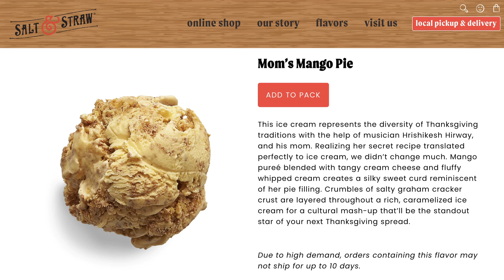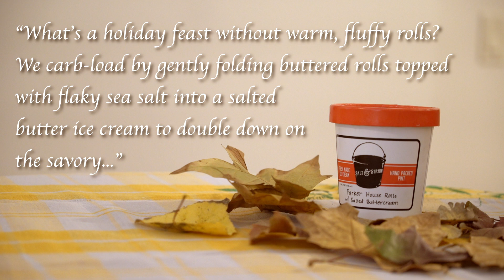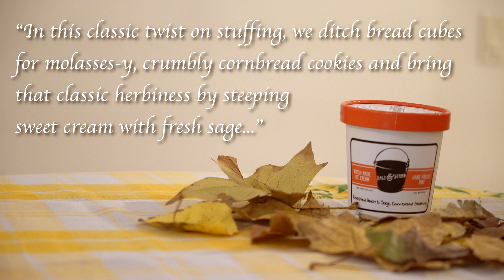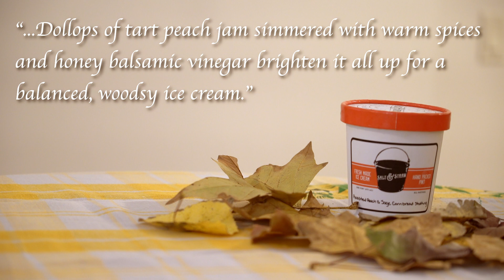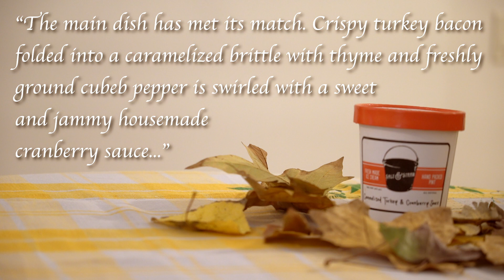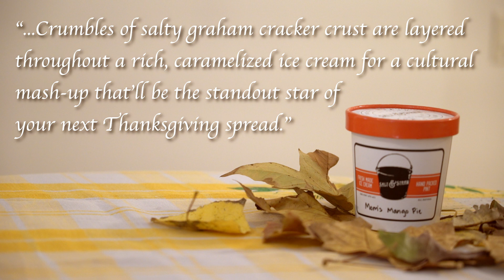Turkey Ice Cream?!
Can Salt & Straw's Unhinged Ice Creams Help Me Love Thanksgiving? I hate Thanksgiving, but in this video we're talking about some unhinged ice cream flavors that are hopefully perfect for Thanksgiving. Salt and Straw is going to take us on a Thanksgiving feast all the way from parker rolls to pumpkin pie, and hopefully by the end they will have my heart grow three sizes or whatever.

Join me, Liv, and Carol, as we check out all five ice cream pints, including one really good vegan pint, and one that Carol can actually eat without any problems (she's gluten-free). Also, one of them was inspired by musician Hrishikesh Hirway's mom, so that's pretty cool

The ice cream flavors are:
1) Parker House Rolls with Salted Buttercream
2) Roasted Peach & Sage Cornbread Stuffing
3) Caramelized Turkey & Cranberry Sauce
4) Mom's Mango Pie
5) Pumpkin & Gingersnap Pie

Silas Kade Intro composed and animated by Livian Saphir

Socials!